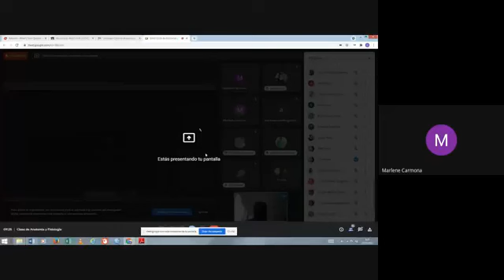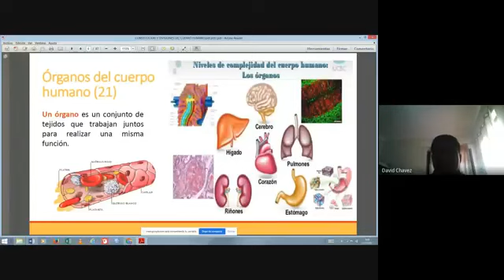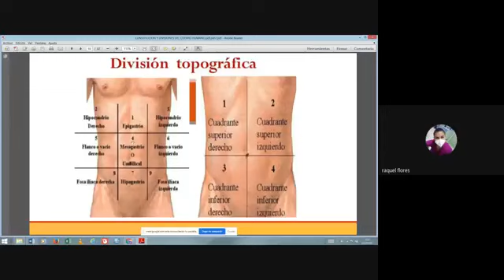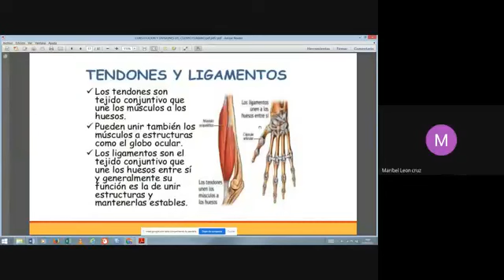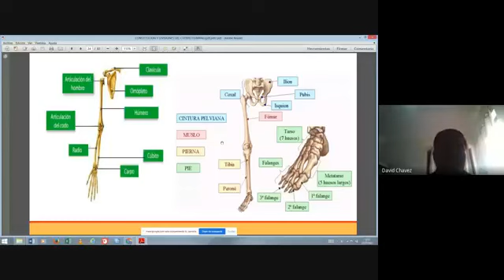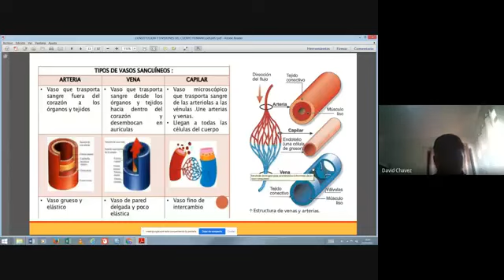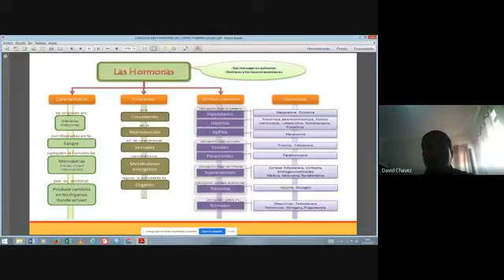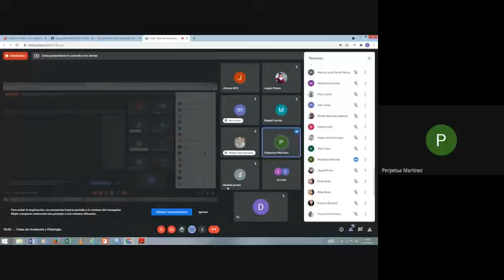Clase de Anatomia y Fisiologia (31/07/21)1